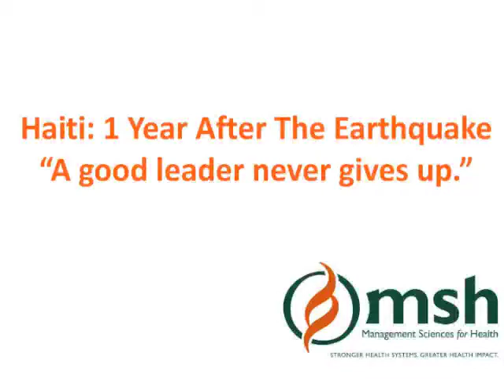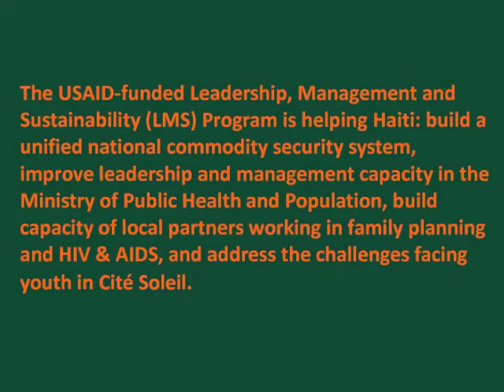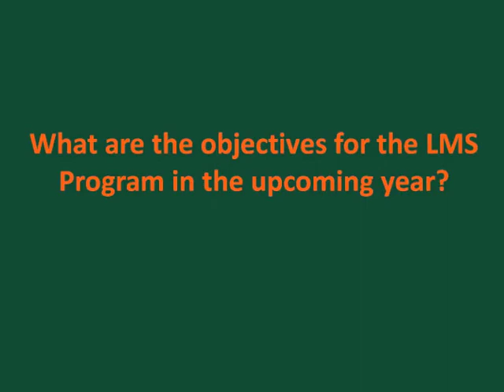Haiti: 1 Year After The Earthquake - Good Leaders Never Give Up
Dr. Antoine Ndiaye, Project Director for MSH's Leadership, Management and Sustainability (LMS) Program reflects on the year since the earthquake in Haiti.The USAID-funded Leadership, Management and Sustainability Program is helping Haiti: build a unified national commodity security system, improve leadership and management capacity in the Ministry of Public Health and Population, build capacity of local partners working in family planning and HIV & AIDS, and address the challenges facing youth in Cité Soleil.